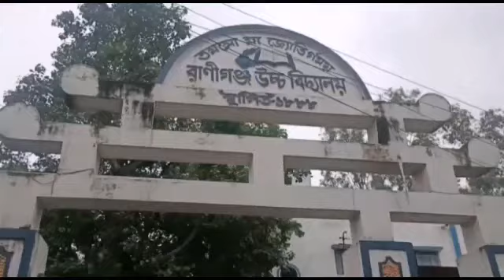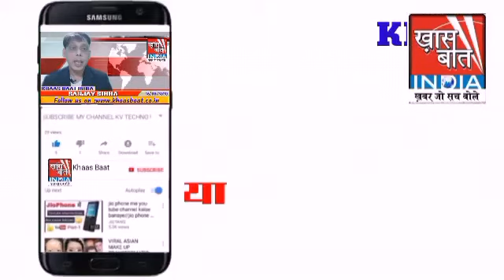Khaas Baat India में एक ठग की करतूत बता रहे हैं Sanjay Sinha II 20 July 2021